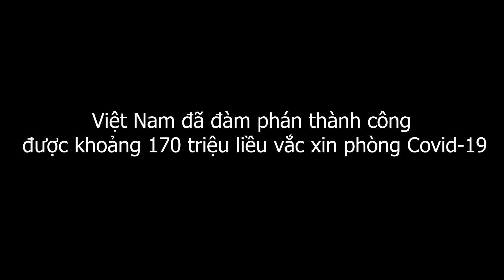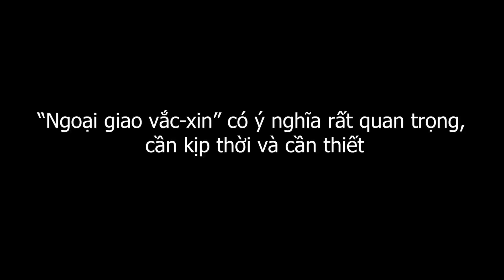Tuyệt Vời ! Mỹ Tiếp Tục Viện Trợ Vắc Xin Cho Việt Nam, Ưu Tiên Sài Gòn Chống Dịch